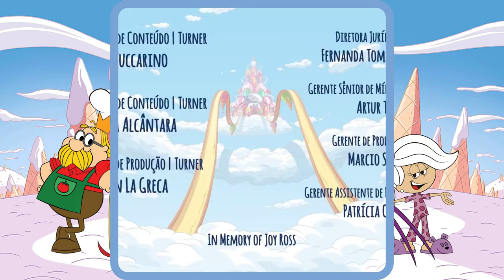Zuzubalândia. Como Assim? Episodio Completo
Tudo parece trocado em Zuzubalândia. A Zuzu está cantando bem, a Maria Mole rápida, o Fast lento e a Bruxa fazendo aula de zumba. O Rei Apetite fica encafifado com esse mistério.